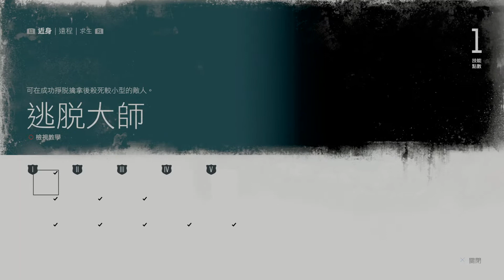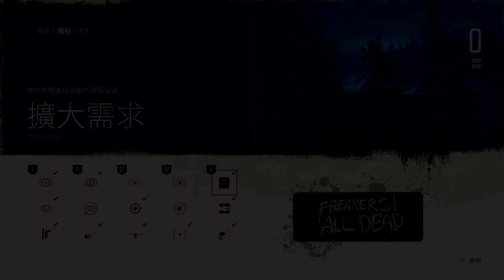DAYS GONE_20190616163134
Days Gone